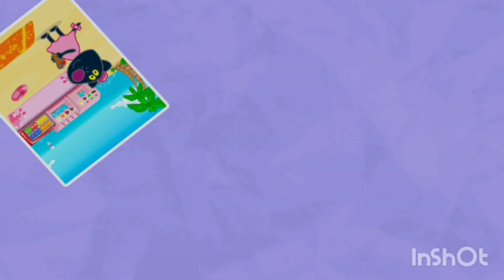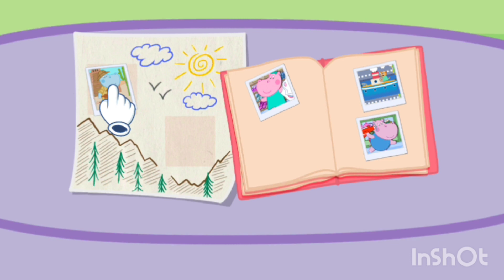birthday party | cake decathlon | luna park |hippo birthday celebration | kids videos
# Kidsvideos

birthday party cake decoration hippo birthday celebration kids learning videos luna park kids videos